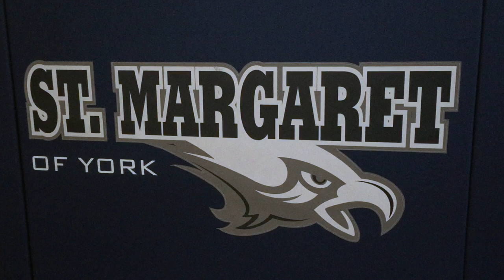SMOY 6th grade volleyball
This video is about SMOY 6th grade volleyball